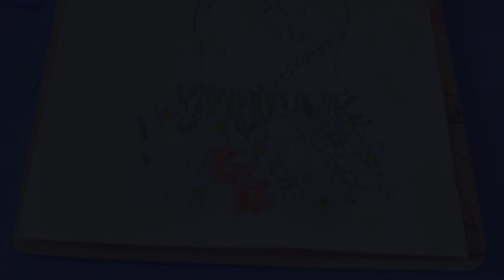How to draw very beautiful bunch flowers [ Draw a bunch flowers beautiful flower step by step ]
Another bunch of flowers looks more beautiful. Hand drawing step by step.
Thank you so much for coming across my channel ( Angela and Kahkah show).
Music Sound Effects Credits: From YouTube Music Library and other free sound effects.
Angela & Kahkah in Sony Meas Youtube Channel !!!